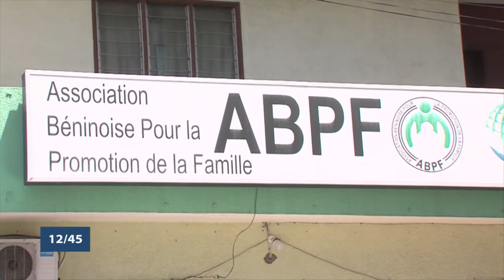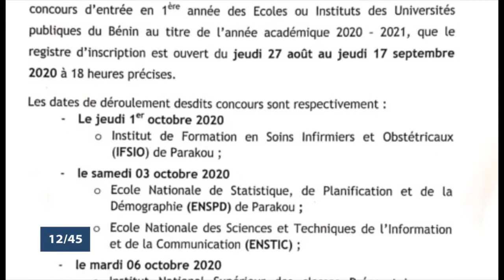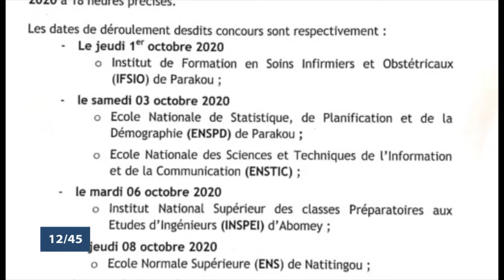Le 12 45 du vendredi 28 août 2020 avec Nadège SANNY